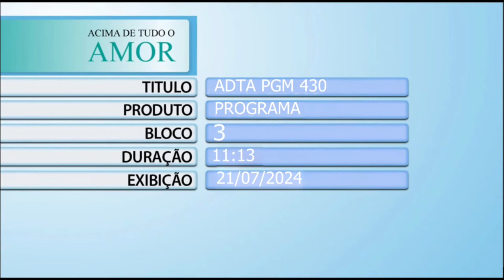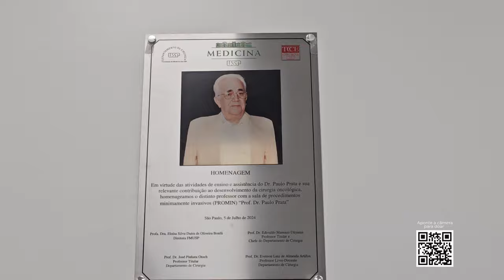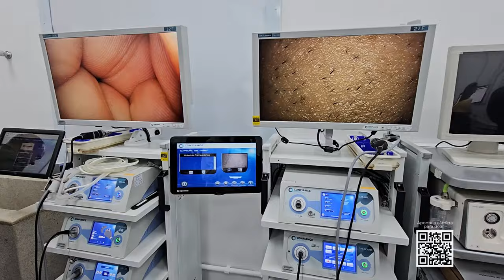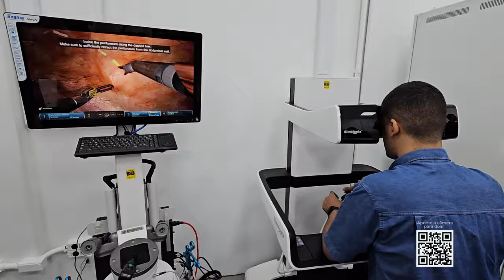Acima de Tudo o Amor – Inauguração da Sala Dr. Paulo Prata na USP – 21/07/2024 (Bloco 3)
Este “Acima de Tudo o Amor” está repleto de surpresas emocionantes! 🥰 Isso porque no último dia 5/7, a história e o legado do Dr. Paulo Prata (fundador do Hospital de Amor) ganharam um novo e importante capítulo.

Nesta edição, o presidente do HA, Henrique Prata, vai apresentar a sala do Centro de Treinamento em Procedimentos Minimamente Invasivos da Faculdade de Medicina da USP, instituição na qual seu pai se formou, e que foi inaugurada e ganhou seu nome, fazendo uma reverência justa à sua grande contribuição para a medicina e a saúde no país.

Mesmo após duas décadas de sua partida, seu nome continua e continuará a ser lembrado, o mantendo vivo na humanidade inesgotável de sua obra! 👏❤️ Não perca!